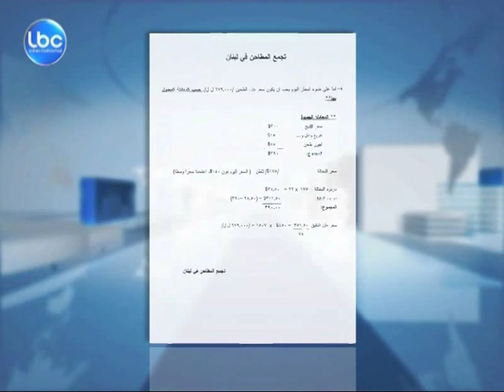LBCI-Mill Owners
اعتبر تجمع اصحاب المطاحن ان دعم الطحين الذي يتحدث عنه اصحاب الافران يأتي من جيوبهم لأن سعر القمح تخطى بدرجات السعر المعتمد محلياً